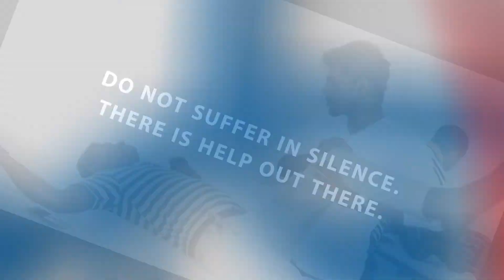Married Life and Ankylosing Spondylitis by Dr. Vishnu Sharma